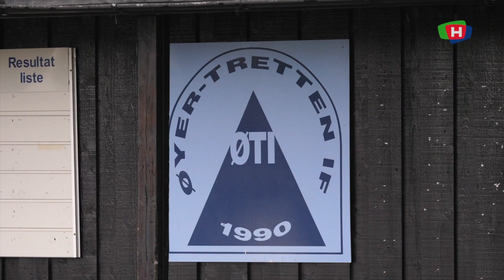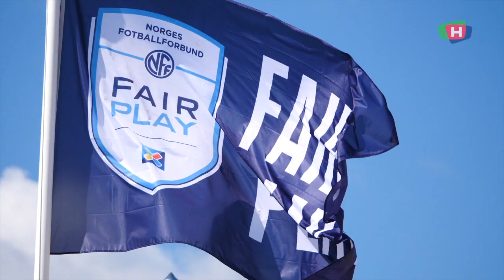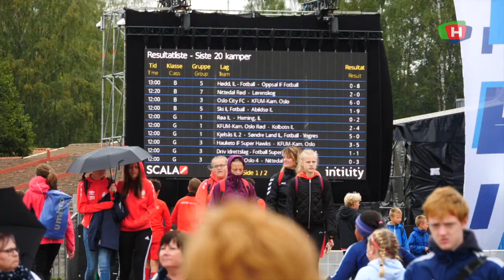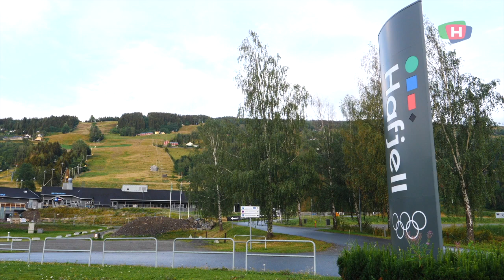190816 Norway cup